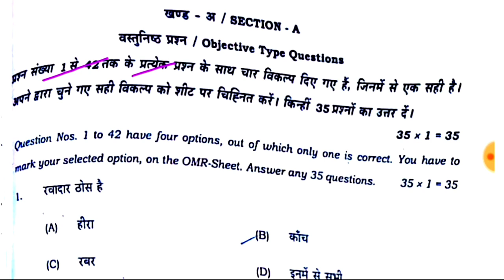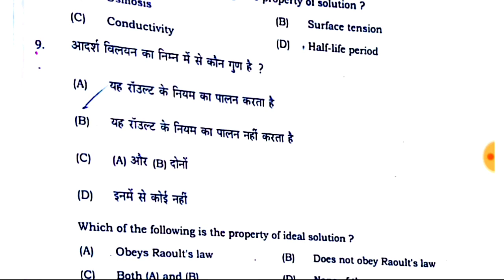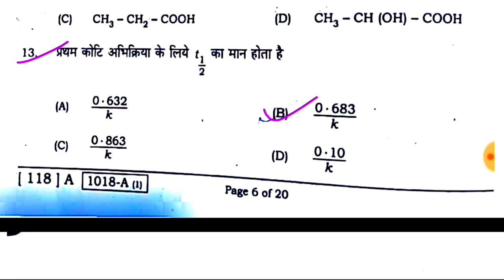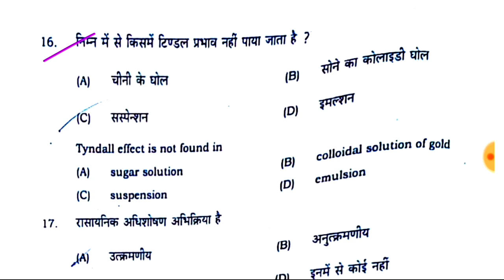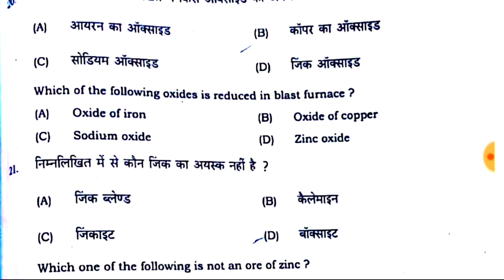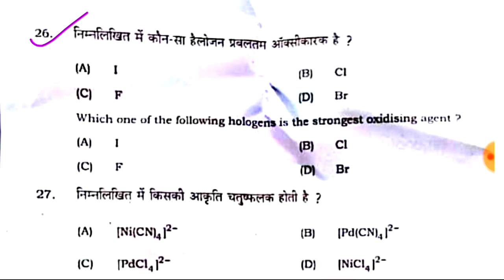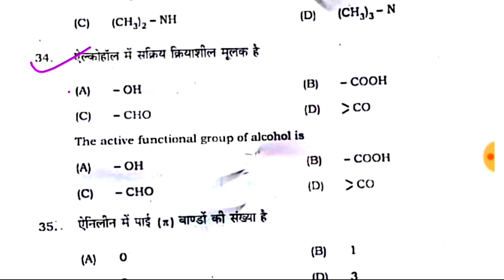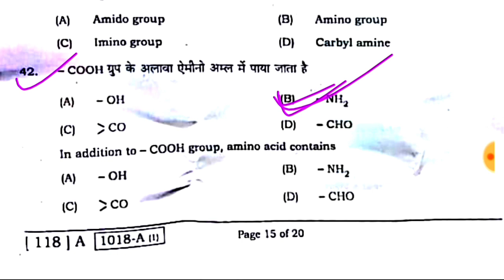12th Chemistry Board Exam Answer Key 2021|Inter Chemistry Exam Paper Answer Key 2021!12th_Chemistry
12th Chemistry Board Exam Answer Key 2021|Inter Chemistry Exam Paper Answer Key 2021!12th_Chemistry,Bihar Board 2021 12th Chemistry Model Paper Solution,

More Features :

1) Saari important books milengi solved video solutions ke saath

2) Previous year papers, Important PDFs, Question Bank

3) Crash Course, Mock Tests, Quiz

4) India's biggest student's community

& much more

3 Crore se zyada bachho ka bharosa

Bihar_Board_inter_exam-time_table_2021,
bseb _nter_exam_2021,
bseb_12th_routine-2021,
Bihar_Board_class _12th_exam_date_2021,